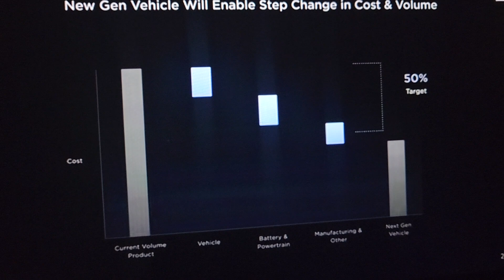the real value of autonomy